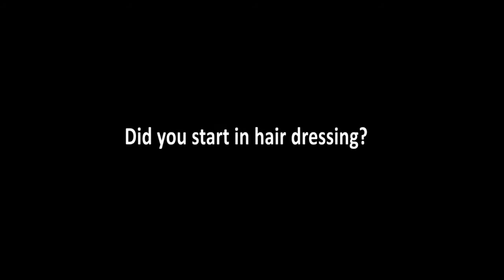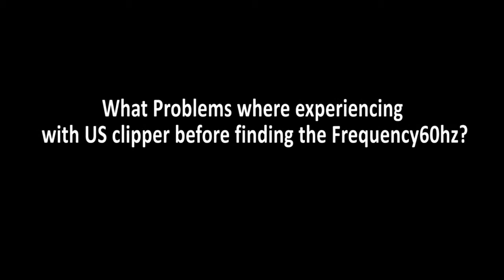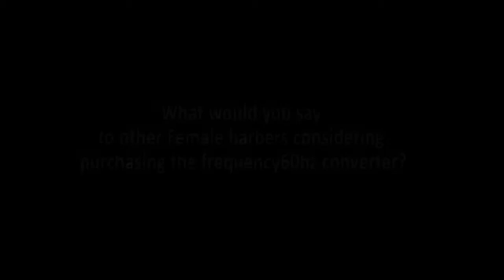Frequency60hz convert(er) Pro Female barber Angie talks: Barbering and Equipment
Meet the delightful and dedicated, Angie the female barber who works out of the Champs Barber in the west end, London.

Angie talks about her journey as  a female barber in between rude intruptions from male member of staff less experience member of staff asking for advice on cutting matter.

Angie using the US Andis Envy model 66215 as her main hair clipper owing to the weight of other American clippers, and cleans up with the Andis SlimLine Pro 32655, which are all part of the Andis America Legacy Collection.

Or if you want a proper cut, in a proper barbers shop, go visit my girl Angie at Champs, 31 Riding House Street, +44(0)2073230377. W1W 7YD London.

Angie powers all these US machince though the Frequency60hz 220v to 110v international voltage and frequency converter